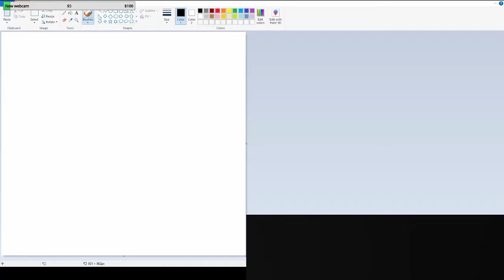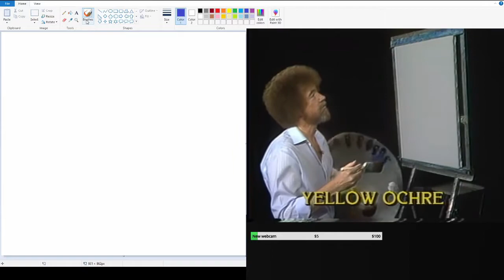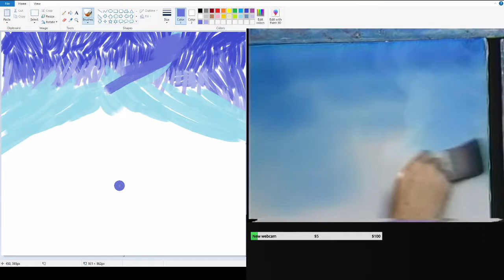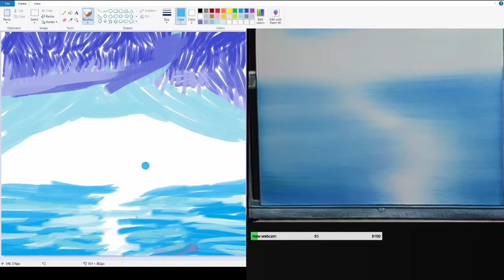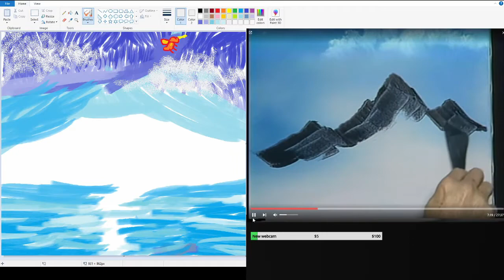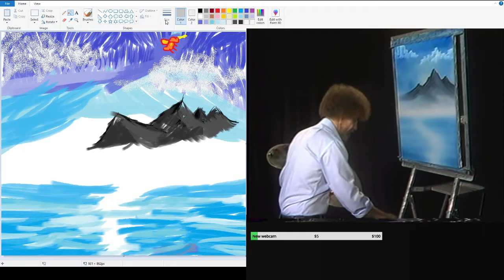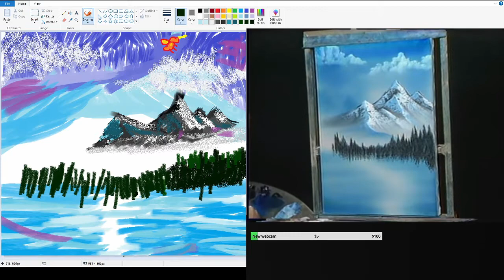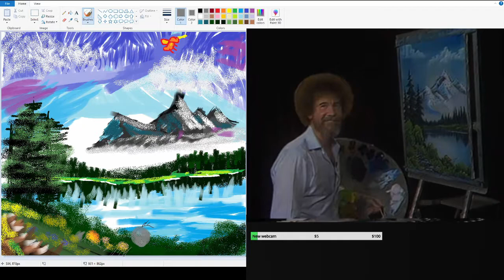Bob Ross in MSPaint ep 1 "distant mountains" | INJoe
outro sound: Art of Silence by Uniq